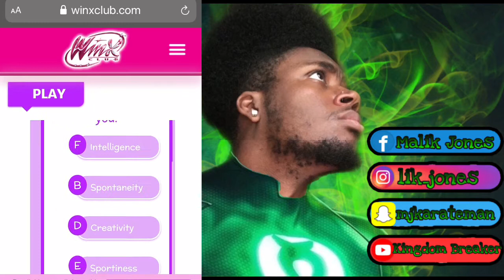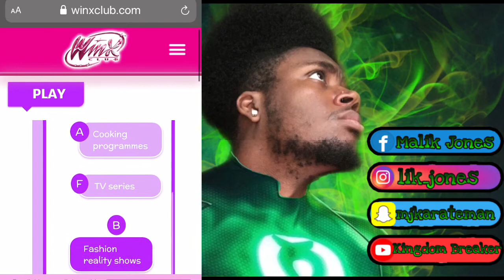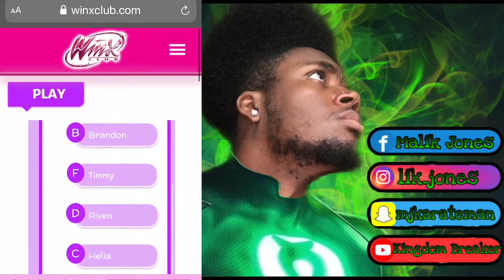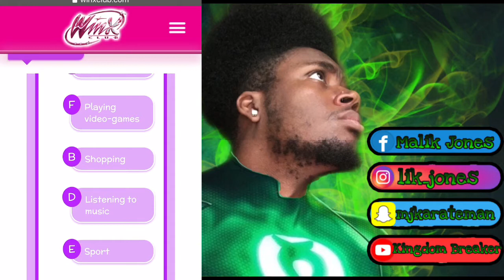Which Winx Am I? Winx Test